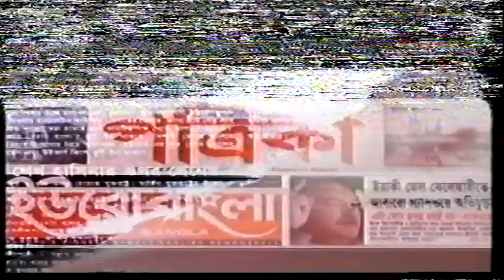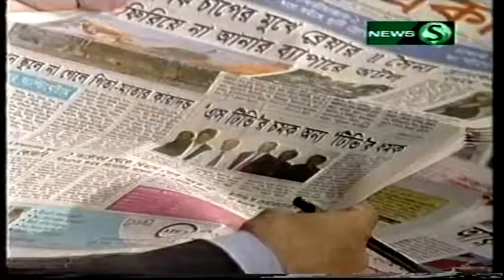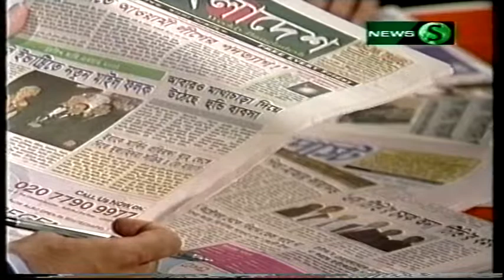VTS_04_1 Channel S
Shomy Editor Sayed Chowdhury with Dr Neamat Imam 01.10.05
Channel S has been voted the most popular Bengali channel outside Bangladesh in 2006. A recent UK survey also found Channel S as the most viewed Bengali television channel in the UK